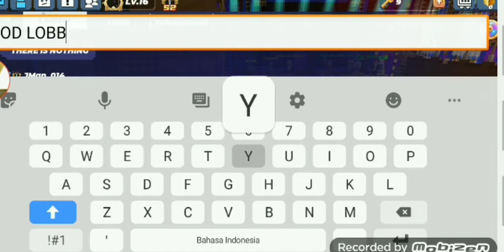New Lobby in Bed Wars and [Happy Ramadhan]🤗